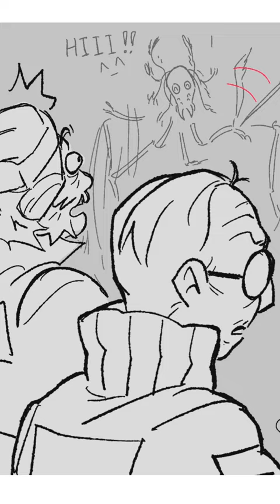the normal ratio version of this is also on my channel